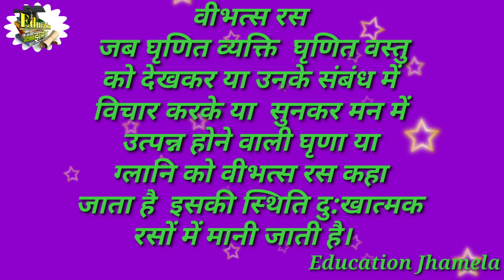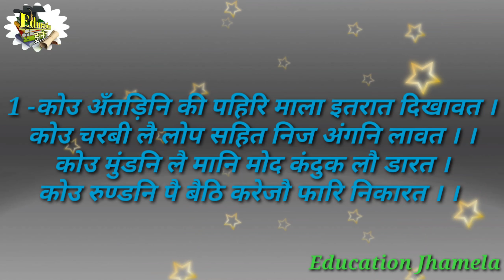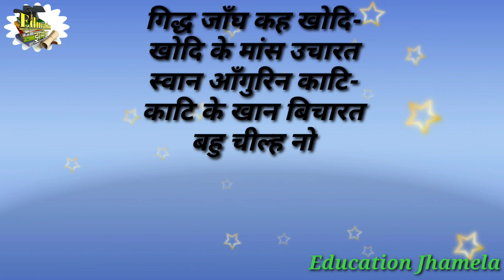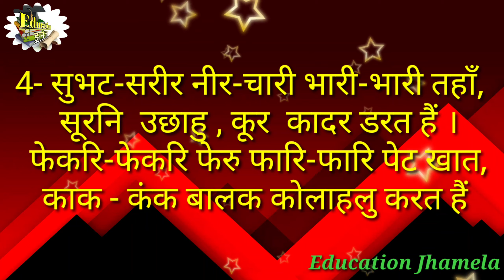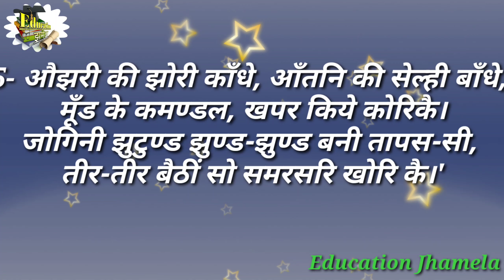वीभत्स रस की परिभाषा एवं उदाहरण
वीभत्स रस की परिभाषा एवं उदाहरण की जानकारी दी जा रही है